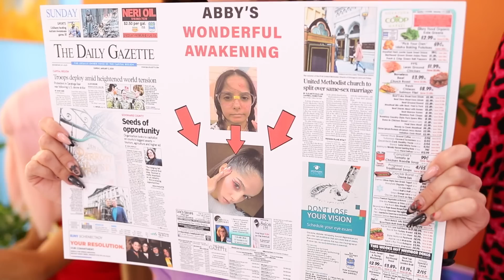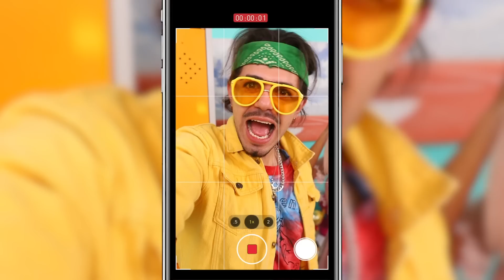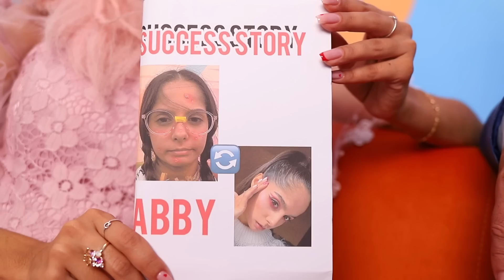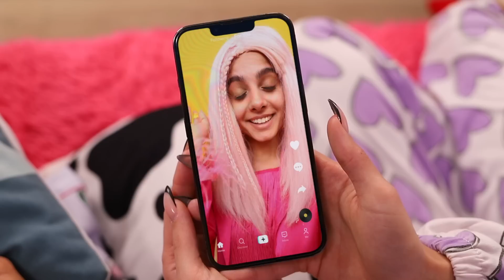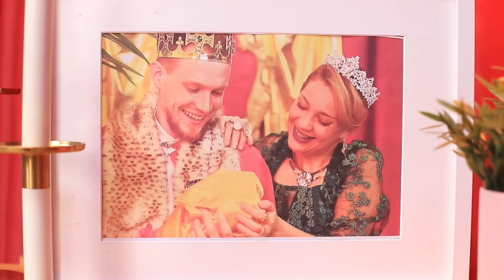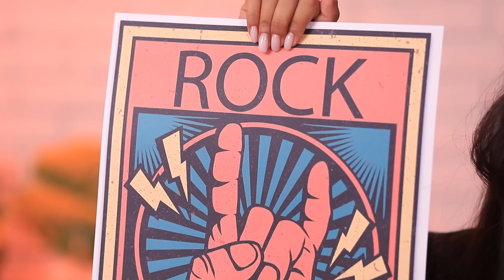Ботанша впала в кому, а проснулась красоткой / Гаджеты и лайфхаки для макияжа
Не знаете как стать красоткой? Наша ботанша знает отличный способ, правда не всем он может понравиться.